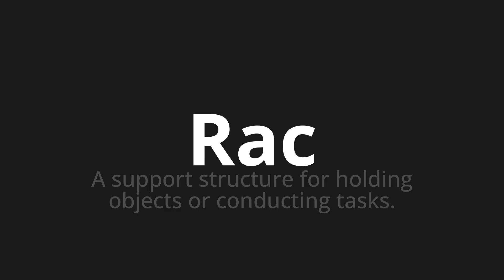How to pronounce Rac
Master the Pronunciation of 'Rac' - which means : A support structure for holding objects or conducting tasks. 📝 with @PPrononciation 🎓🗣️ - [Your Guide to English]

Learn to pronounce 'Rac' perfectly in English with our easy and engaging tutorial by @PPrononciation! 📖📽️ In this comprehensive video, we provide you with native speaker examples 🗣️👂 and phonetic breakdowns 🎵 to ensure you get the pronunciation just right.

How to say Rac in English